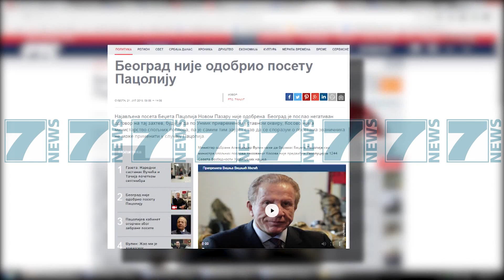PACOLLIT I NDALOHET HYRJA NE SERBI - News, Lajme - Kanali 7